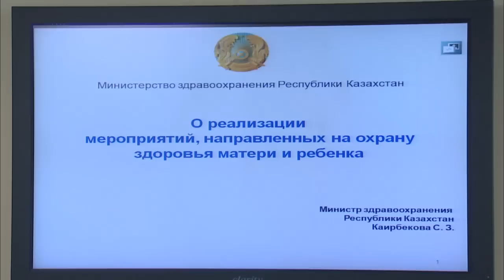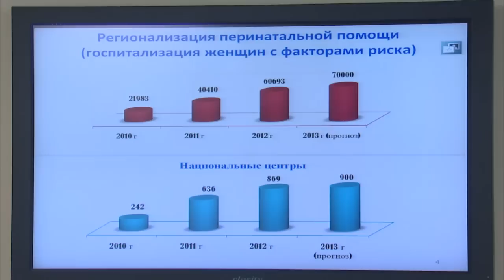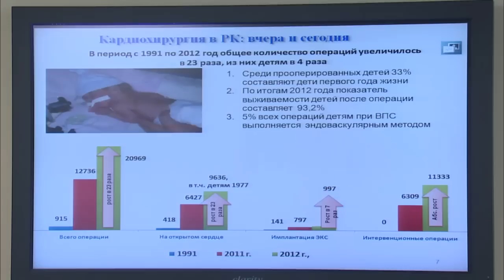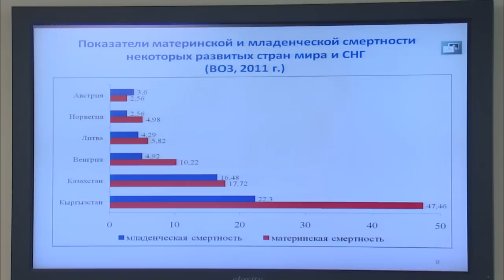Выступление С.Каирбековой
На заседании Правительства министр здравоохранения РК Салидат Каирбекова доложила о ходе исполнения плана мероприятий по снижению материнской и младенческой смертности.